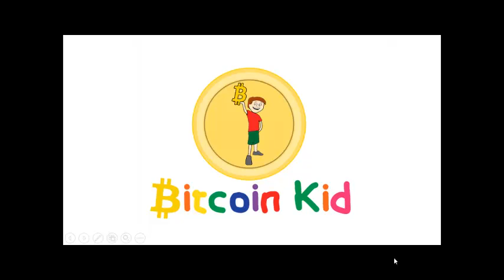Bitcoin and Kids, interview with Jeffrey Tucker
Discussed during the interview are issues ranging from the recent Bitcoin Atlanta 2013 conference, Laissez Faire book publishing, Mount Doom and the Federal Reserve, and the future of Bitcoin.  Imagine a time in the not too distant future... 2023, when bitcoin makes the world in 2013 seem an archaic unimaginable world.

Thanks to Mr. Tucker for the wide-ranging interview.  Visit Jeffrey's site to find out all of the places he contributes

The Bitcoin Kid has just become the youngest author ever to publish a book exclusively in bitcoin (available in legacy currencies after Nov 5, 2013).  and check out The Scary Blueberry.

1Nod6FCc9oTYCQZvNXJSjxqXkh4NC1wE9L